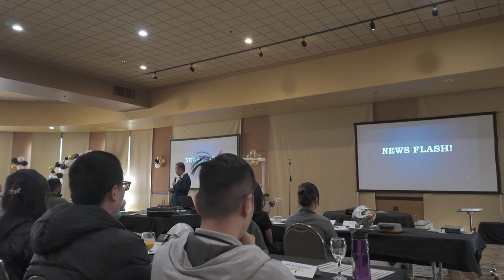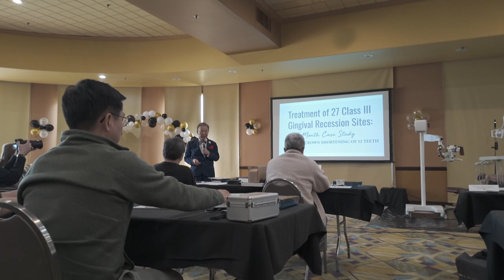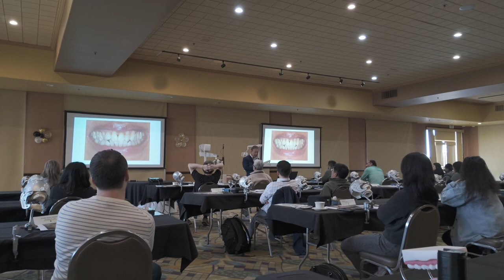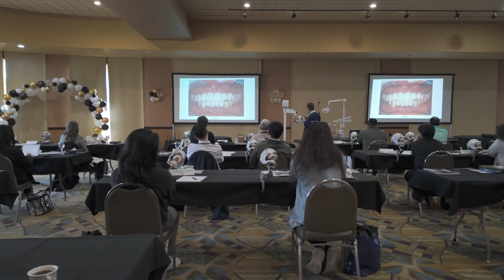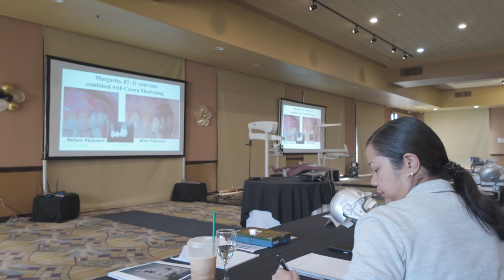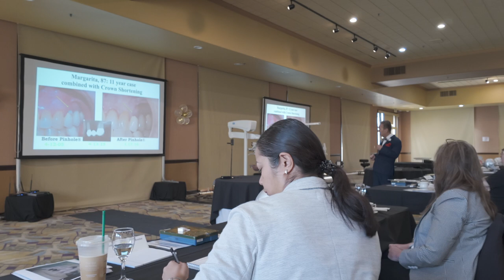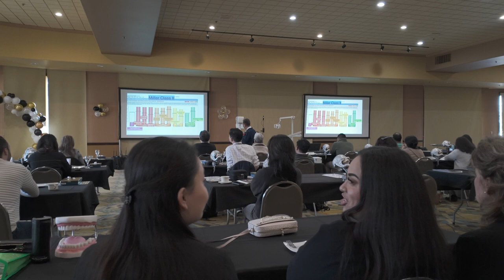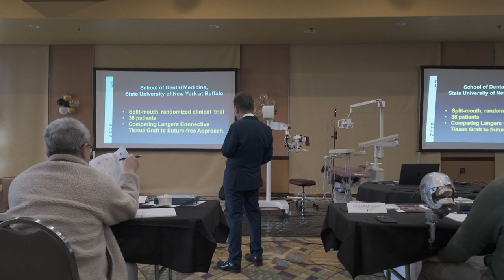Dr. Chao DDS at the Live Seminar Presenting a Case Study in 2024